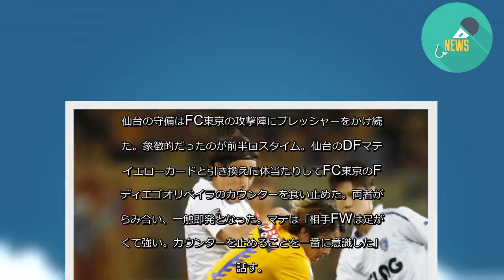激しいプレッシャーで快勝 仙台 FC東京の守備のほころびを突く - 毎日新聞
○仙台2―0FC東京●（23日・ユアテックスタジアム仙台）
仙台は激しいプレッシャーで首位・FC東京に好機を作らせず、快勝した。
仙台の守備はFC東京の攻撃陣にプレッシャーをかけ続けた。象徴的だったのが前半ロスタイム。仙台のDFマテがイエローカードと引き換えに体当たりしてFC東京のFWディエゴオリベイラのカウンターを食い止めた。両者がにらみ合い、一触即発となった。マテは「相手FWは足が速くて強い。カウンターを止めることを一番に意識した」と話す。
後半は、前がかりになった相手守備のほころびを突いた。後半29分、ゴール前左でこぼれ球を拾った関口が右足でゴール右隅にシュートを決めて先制。同43分は蜂須賀が相手がひっくり返るほどの激しいタックルでボールを奪う。自陣から駆け上がり、ゴール前でボールを委ねられたハモンロペスが矢のようなミドルシュートをゴールにたたき込んだ。セカンドボール処理の速さや球際の強さといった、FC東京が強みとしていた部分で上回った形だ。
マテは「集中力の高い試合ができた」と振り返る。シーズン序盤は苦戦が続いた仙台だが、この日の勝利が浮上のきっかけになるかもしれない。【黒川優】
仙台・渡辺監督 関口の先制ゴールは勇気を与えてくれた。勝利に満足することなく、今日のようなプレーを自分たちの当たり前にしたい。
FC東京・長谷川監督 90分通してチャンスを作ることができなかった。点を取れなくて前がかりになって相手のカウンターを受けてしまった。